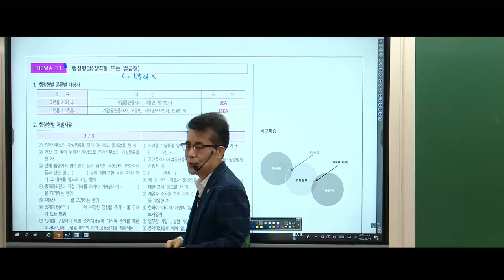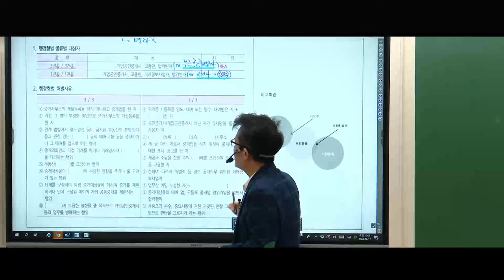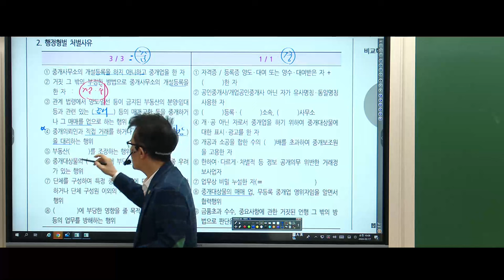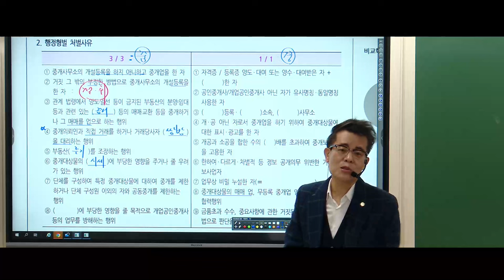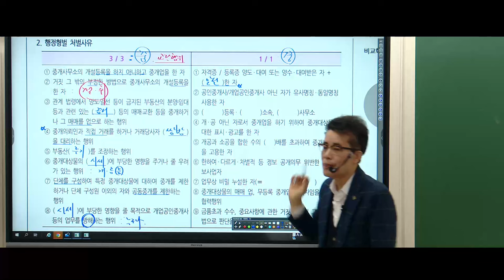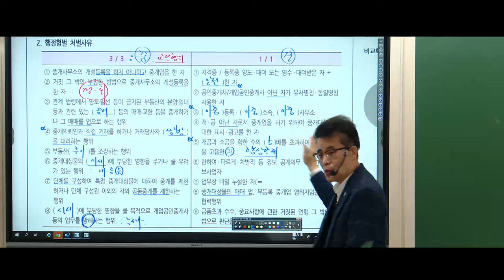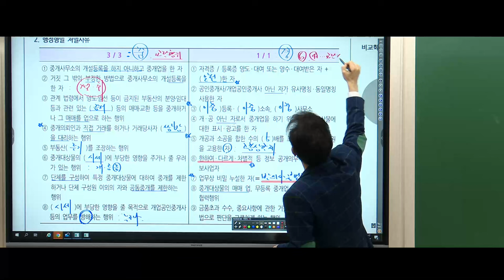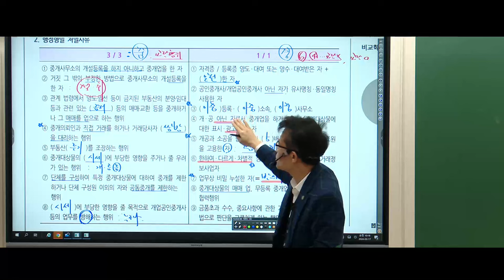[공인중개사학원 김포중앙] 중개사법1타! 황정선교수님 기본이론 6주차 "행정처분"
🎀2024년 갑진년특강- 황정선교수님 전범위 기출지문특강!🎀
특강일정: 2024년 3월 3일 일요일, 3월 10일 일요일 2회진행
특강교재: 출간예정
특강수강료: 8만원
특강장소: 김포중앙공인중개사학원 (메가랜드김포캠퍼스)

중개사법 1타 황정선교수님의 기본이론과정 6주차!
행정처분 강의영상입니다.

▶ 중개사법1타 정리의고수 황정선교수님의 1~2월 기본이론 강의는